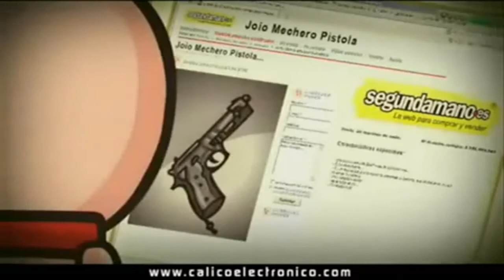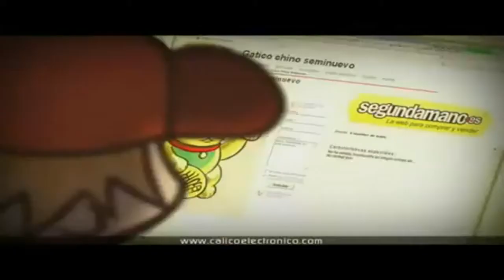**Sonic Parodia- Rumbarola (Todos) (Caliclo Electronico)**